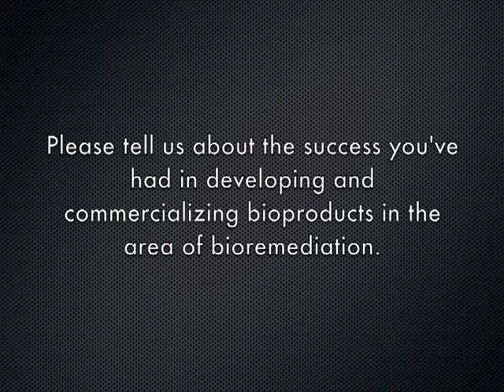Dr. Elizabeth Edwards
Environmental metagenomics - the Ontario landscape:

On April 8, 2011, the Ontario Genomics Institute (OGI) hosted a one-day workshop focused on metagenomics and environmental microbiology.

Ontario researchers in this field were brought together to network and explore opportunities in this field including in the areas of bioremediation, biomonitoring and biomining.

This clip features an interview with Dr. Elizabeth Edwards, Dr. Elizabeth Edwards, Professor, Department of Chemical Engineering & Applied
Chemistry, University of Toronto